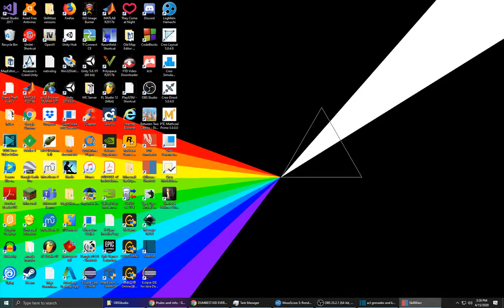SkillWarz | OP Sniper Outperforms Entire KTM Clan (Wasn't Even Trying 🤪) {pǝuɓılɐsıW ʇ,usɐM ʇI}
Play with us here!